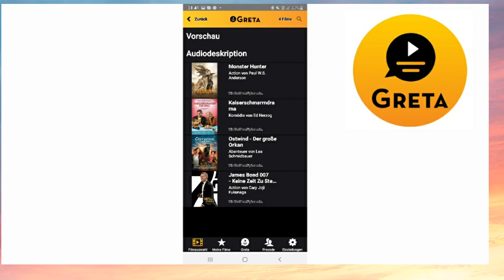Greta die App für BARRIEREFREIES KINO MIT AUDIODESKRIPTION UND UNTERTITEL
Greta  - BARRIEREFREIES KINO
MIT AUDIODESKRIPTION
UND UNTERTITEL

Die App GRETA macht Audiodeskriptionen und Untertitel zugänglich, in jedem Kino, in jedem Saal, zu jeder gewünschten Vorstellung - einfach vom eigenen Smartphone! Erlebe barrierefreies Kino, das richtig Spaß macht - eigenständig und unabhängig, allein oder mit Freunden.
Übrigens die App Funktioniert auch zu Hause beim DVD schauen und bei der Nutzung von Streaming Diensten.

Die App ist Kostenlos im  im
AppStore für iOS

und bei
Google Play für Android

erhältlich.

Was genau Audiodeskription ist erfahrt ihr unter anderem hier...

Podcast Folge 3: Kino, Film und Fernsehen für Blinde und Sehbehinderte Audiodeskription macht es möglich